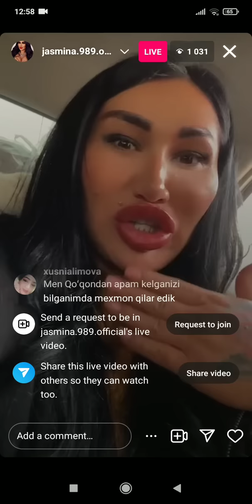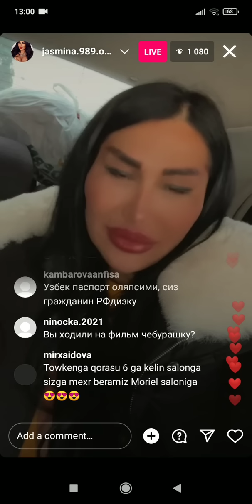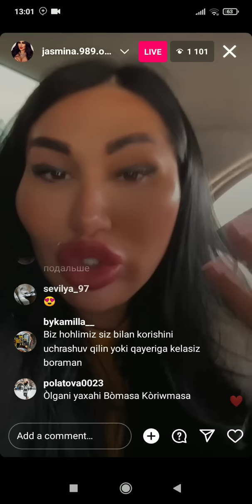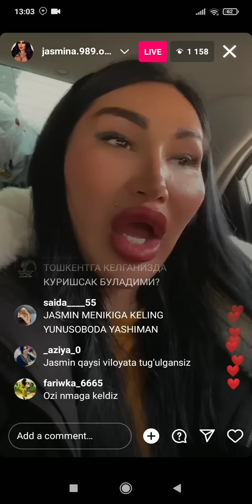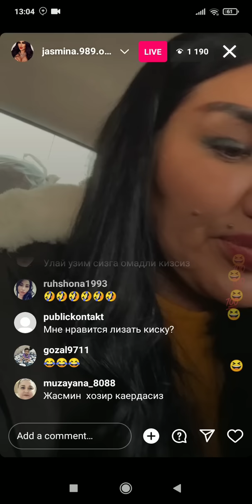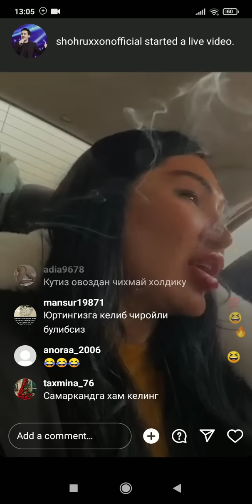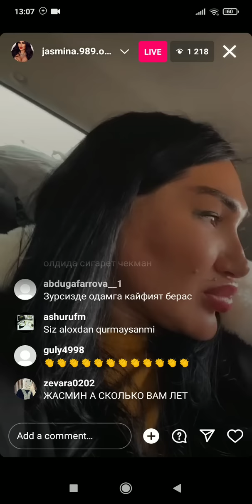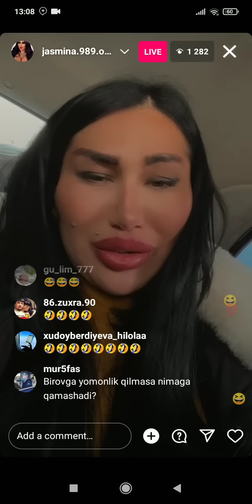JASMIN TRANS OʻZBEKISTONGA KELDI HAROMI OʻLDIRILAR